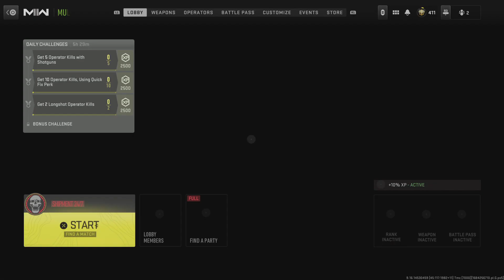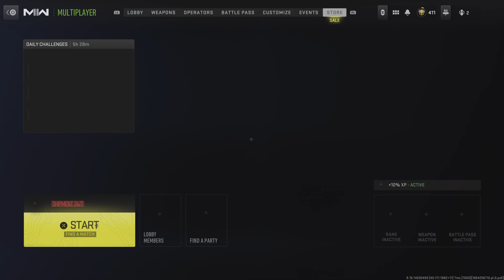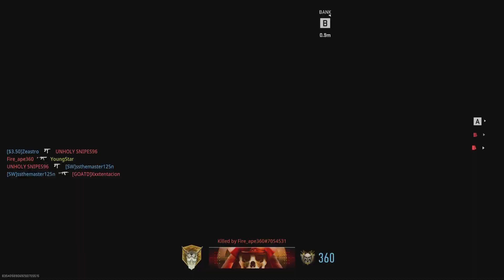Call of Duty: Modern Warfare 2 the comback is real